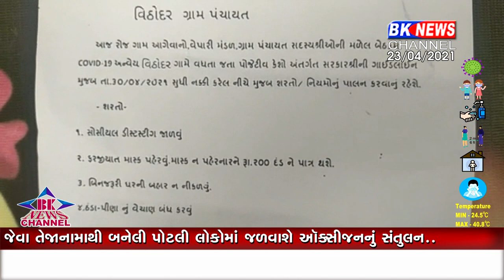ડીસા વિઠોદર બંધ..